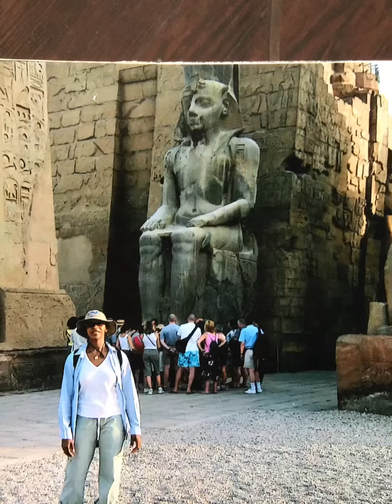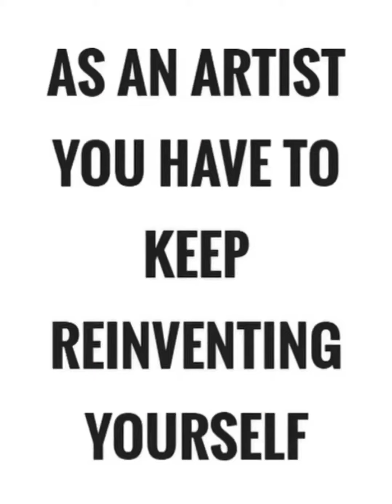Black women Matter / music by Meghan Trainor ( Badass Woman)